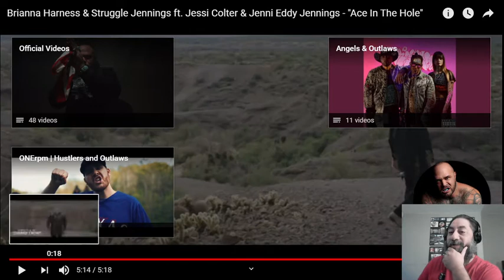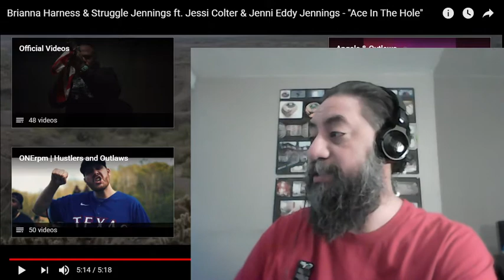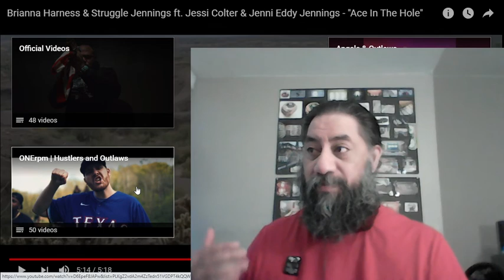Brianna Harness "Ace In The Hole" Ammaron Reaction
First Time Reaction to Briana Harness "Ace In The Hole"! Shout out to Tyger, and you ALL!

I taught myself the piano because I love the sound of it and started writing my own stuff in the mid 90's. I recorded my first and only album so far in 2014. I fully intend on creating more music.

For US Participants only (Plans for international expansion are in the works) Here is the link for a new app that is about to launch that will pay you around $5-25 per month for simply downloading it and where I would collect $1 per month for simply referring you. Feel free to take a look. All of the information regarding this app is in the link.

Here is the NEW APP Link that is about to launch. Thank so much for your support:

Here is another Link to order a free Helium miner that will reward you in Helium Crypto. The Company, "I-Hub" will front the cost of the device and split the revenue with you 50-50 for hosting the device. The company is currently operating in the US and Canada with plans to go global. Here is my link for this amazing opportunity:

Cryptos can be a great resource for supporting independent artists like me. You can earn free cryptos by downloading the BRAVE browser for free. Just go to BRAVE.COM. You will earn BAT (Basic Attention Tokens) from responding to BRAVE sponsored ads and can earn anywhere from $4-5 a month in BAT from simply using the browser and responding to sponsored ads. You'll also need to download the UPHOLD Wallet which will allow you to transfer BAT Tokens. It's also free and BRAVE.COM will show you how to do it.